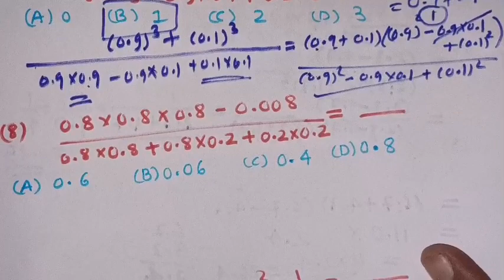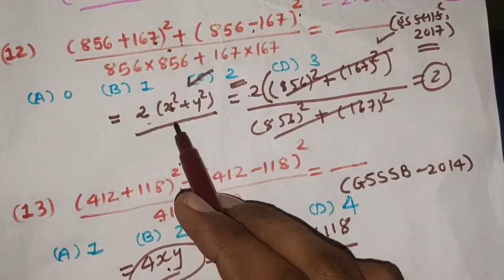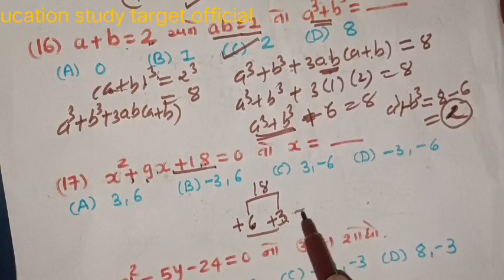વિસ્તરણ અને અવયવીકરણ સૂત્રો તથા દાખલા || vistran ane avayavikaran || maths || education study target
avayavikaran std 8, વિસ્તરણ ના દાખલા , vistaran na dakhla, avayav ane vistran,